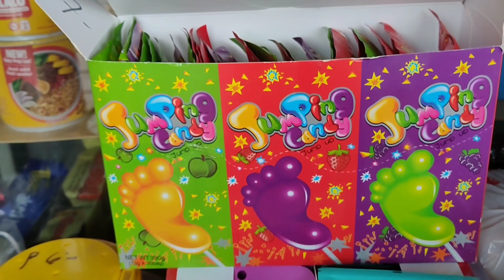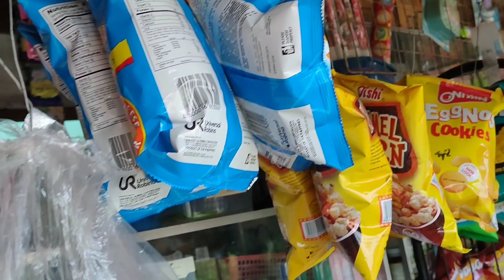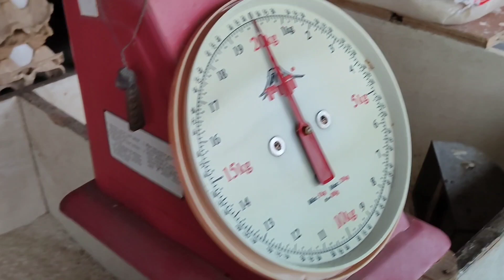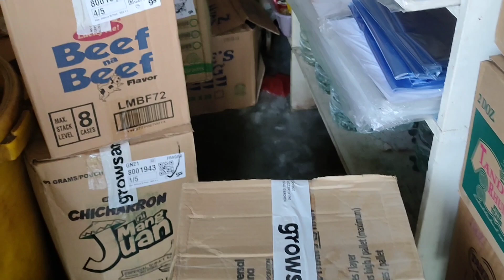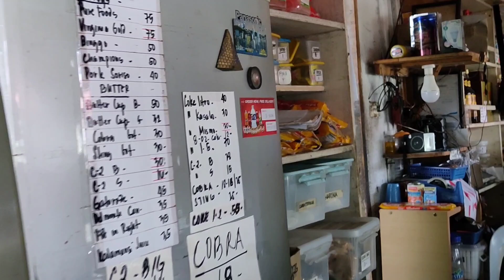GAWIN MO ITO SA IYONG TINDAHAN PARA MAS LALONG LALAPITAN KA NG MGA COSTUMER,LABAN LANG,WAG SUSUKO!!